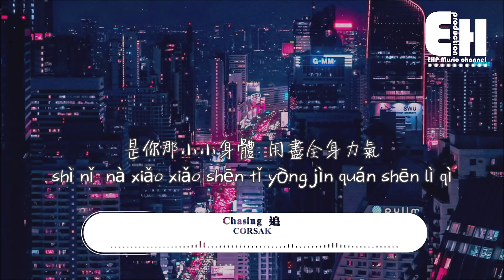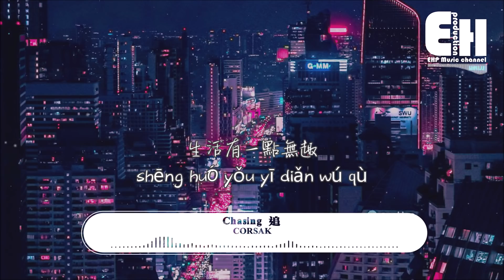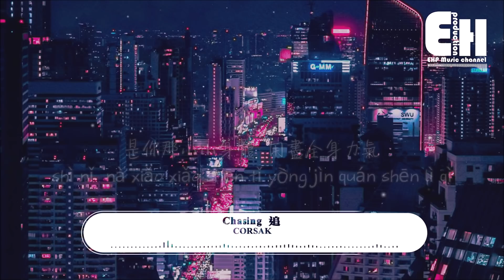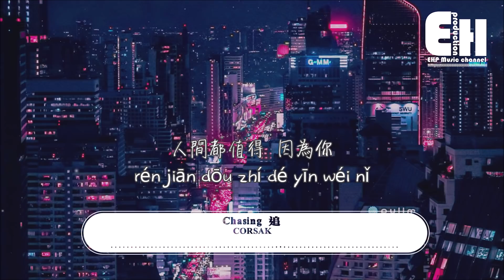CORSAK - Chasing 追『生命之大我在追，終點才配得上流過的淚。』【動態歌詞Lyrics】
❖微信公眾號：ehpmusicchannel
❖歌詞在下面❖

演唱：CORSAK胡夢周
作詞：CORSAK胡夢周
作曲：CORSAK胡夢周
編曲：CORSAK胡夢周
製作人：CORSAK胡夢周
和音編寫：CORSAK胡夢周
和音：CORSAK胡夢周
合成器：CORSAK胡夢周
錄音師：劉俊傑
混音師：劉俊傑/CORSAK胡夢周
母帶：Cassian Irvine @ Wired Masters UK
封面插畫：弋戈/Selene

你來的那天我不會
還不會梳理我
漂亮的狐狸尾

說起來有些慚愧
其實我也沒能
做好萬全準備

一滴水 一路追
河再小也是有遠方的水
生命之大 我在追
終點才配得上流過的淚

是你 那小小身體
用盡全身力氣
推我去遙不可及

你說 山腳太擁擠
我們要去山頂
看這王國多美麗

生活有一點無趣
每天看著排名
和播放量數據

紅不紅 都沒關係
這首歌只要我
的小狐狸開心

是你 那小小身體
用盡全身力氣
推我去遙不可及

你說 山腳太擁擠
我們要去山頂
看這王國多美麗

現在我目光如炬
親愛的小狐狸
人間都值得
因為你

Song：Chasing
Singer：CORSAK

nǐ lái de nà tiān wǒ bù huì
hái bù huì shū lǐ wǒ
piāo liàng de hú lí wěi

shuō qǐ lái yǒu xiē cán kuì
qí shí wǒ yě méi néng
zuò hǎo wàn quán zhǔn bèi

yī dī shuǐ  yī lù zhuī
hé zài xiǎo yě shì yǒu yuǎn fāng de shuǐ
shēng mìng zhī dà  wǒ zài zhuī
zhōng diǎn cái pèi dé shàng liú guò de lèi

shì nǐ  nà xiǎo xiǎo shēn tǐ
yòng jìn quán shēn lì qì
tuī wǒ qù yáo bù kě jí

nǐ shuō  shān jiǎo tài yōng jǐ
wǒ men yào qù shān dǐng
kàn zhè wáng guó duō měi lì

shēng huó yǒu yī diǎn wú qù
měi tiān kàn zhe pái míng
hé bō fàng liàng shù jù

hóng bù hóng  dōu méi guān xì
zhè shǒu gē zhī yào wǒ
de xiǎo hú lí kāi xīn

xiàn zài wǒ mù guāng rú jù
qīn ài de xiǎo hú lí
rén jiān dōu zhí dé
yīn wéi nǐ

❖Original Photo by Jash Chhabria